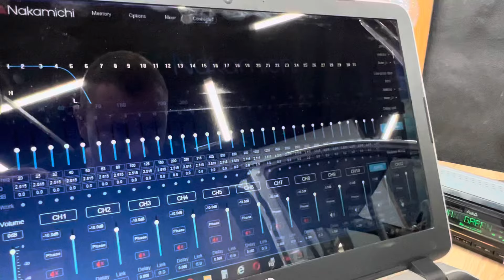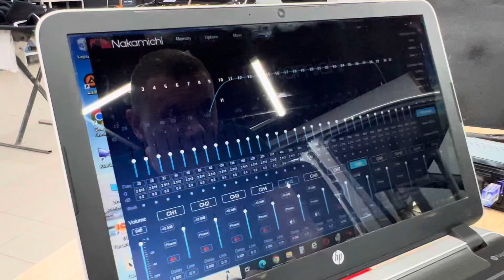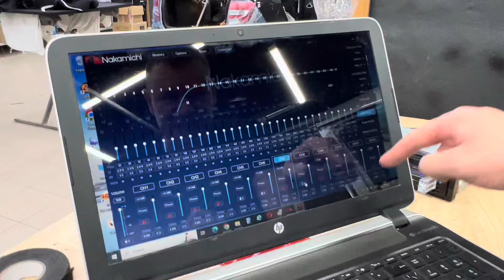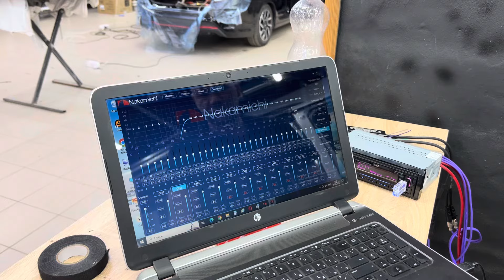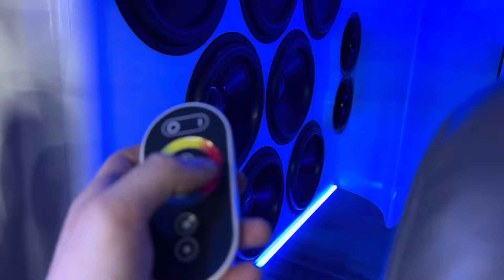Настраиваем аудиосистему за 17 минут